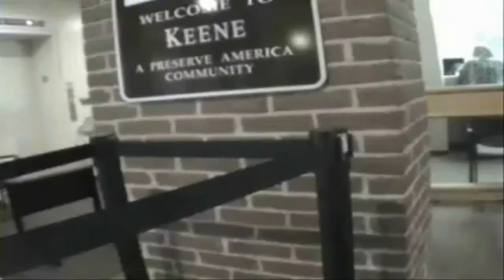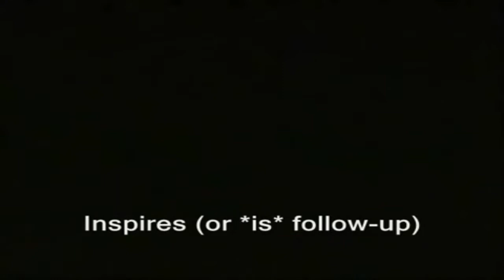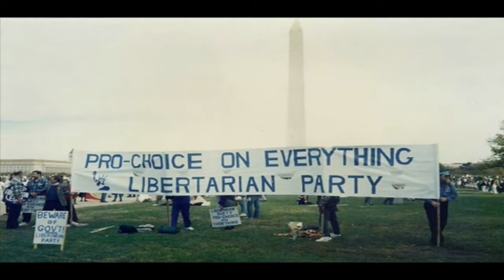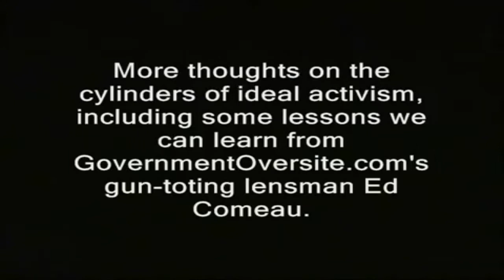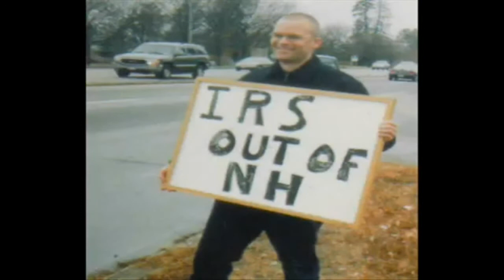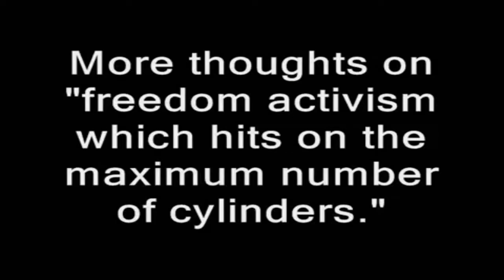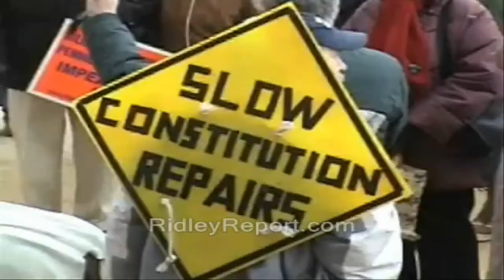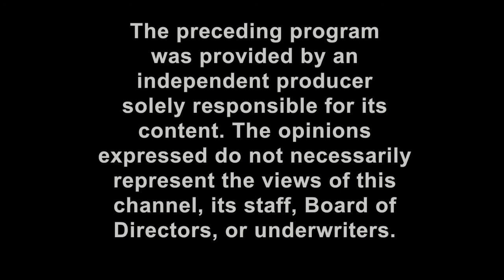AKPF #1: Ridley Report Emporium 02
AKPF #1: Aqua Keene Parking Force #1 in the Robin Hood; Official DPRK broadcast Monday 28 April 2014 at 7:00pm on Cheshire TV. Features numerous documentations from the Ridley Report from the early 2014.

00:00 - Warning disclaimer to Cheshire TV audience
00:10 - I reject the state just sounds like shrill posturing
04:53 - Ideal activism hits on these 20 cylinders
11:06 - New Hampshire armed videographer confronts authorities but survives to complete 100 boring uploads
18:44 - NH State House Activism (allegedly) trumps most other kinds
24:25 - Ian Freeman is a best activist, but we could sure do better
28:50 - End disclaimer segment